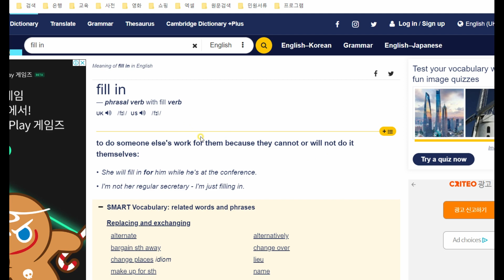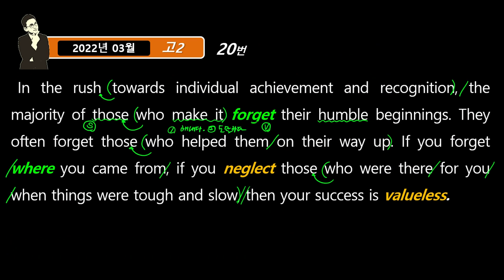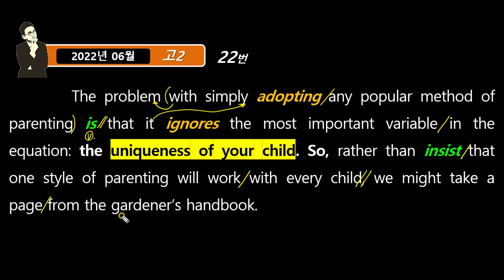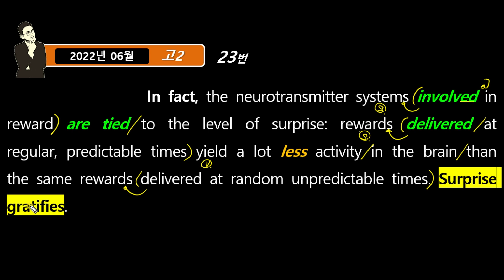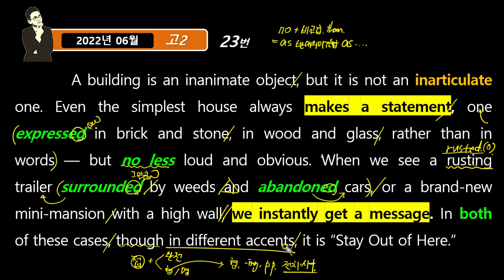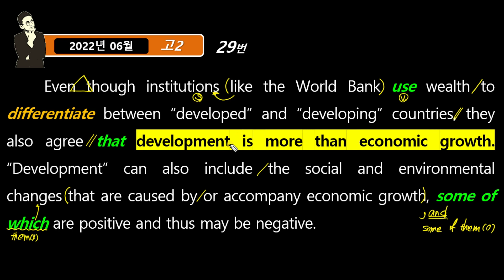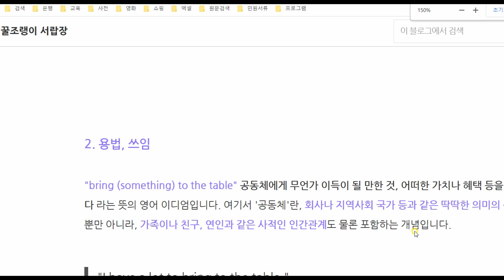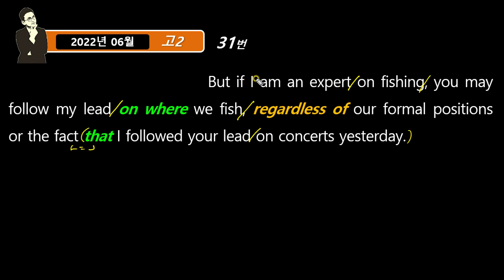고2 모의고사 2022년 06월 18~31번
[필기자료 다운]

[표시방법]
녹색 : 어법
주황색 : 어휘
노란색 : 빈칸 or 서술

경기 고양시 덕양구 중앙로 624 순화빌딩 607호

18번 00:00:00
19번 00:09:25
20번 00:14:54
21번 00:24:23
22번 00:33:01
23번 00:48:50
24번 00:58:19
26번 01:09:45
29번 01:16:11
30번 01:28:31
31번 01:40:44